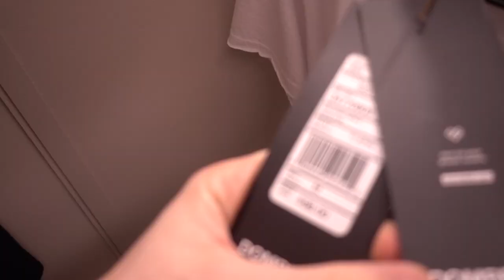VLOG : ПОДАРОК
День рождение у партнерши, нужно что то подарить, и мы отправляемся в торговый центр , где я узнаю , что у некоторых женщин моя нервная система сломлена, я переезжаю .

МУЗЫКА В ВЫПУСКЕ :

Noah North - WASSUP (prod. Paul Couture)

Sinjin Hawke - Onset (KRANE & Alexander Lewis Remix)

6LACK - Prblms (it's different X Kivnon Remix) (1)

Adrian Stresow - Vertical